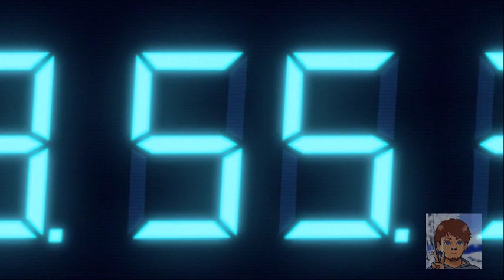Let's Play Resident Evil: Revelations # 16 - Regia Solis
Starten wir hinein, in die Episode 7,
habe diese wieder ganz hochgeladen, deswegen
habe ich versucht die Übergänge zu schneiden,
die eigentlich für alle 15 bis 20 Minuten geplant waren.